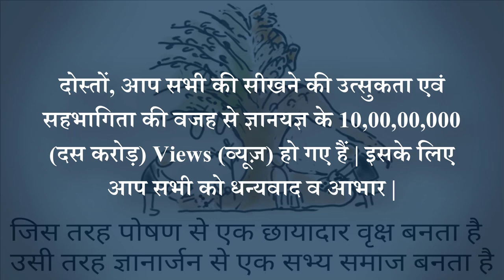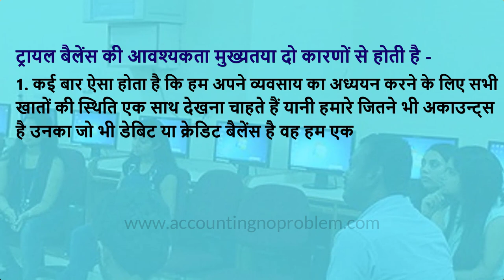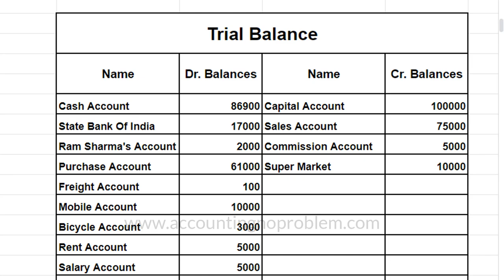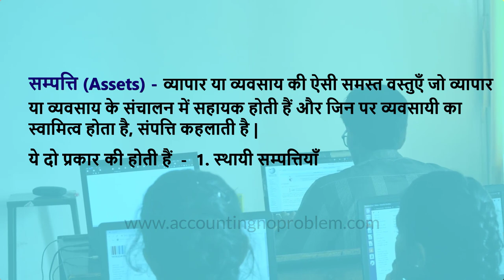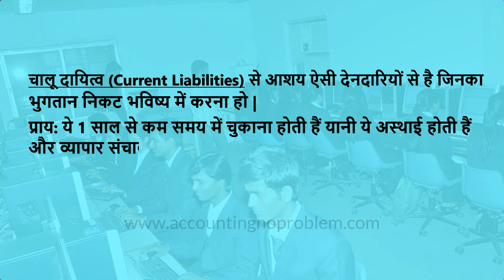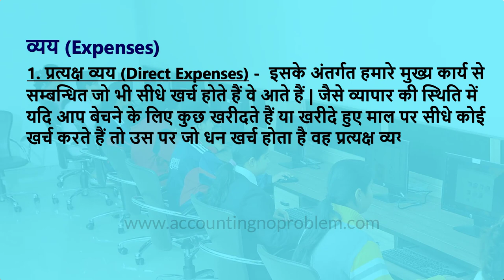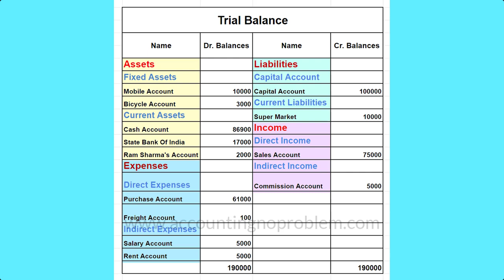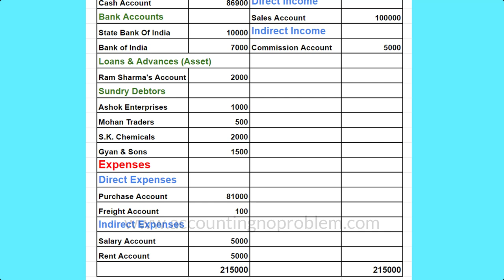Basic Terminology of Accounting | What is Trial Balance, Assets, Liabilities, Income| Tally Prime #8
It is a Hindi tutorial based on concepts of accounting. In this video, we are going to explain what trial balance is and why it is required. We will also tell you how to make a trial balance with a ledger. We hope this video will help you understand the trial balance easily.

0:00 - Introduction (परिचय)

1:06 - What is a Trial Balance Sheet?
           Trial Balance kise kahte hai?
           ट्रायल बैलेंस शीट किसे कहते हैं?

1:41 - What is the need of Trial Balance Sheet?
           Why is Trial Balance required?
           Trial Balance ki aavashyakta kyo hoti hai?
           ट्रायल बैलेंस शीट की आवश्यकता क्यों होती है?

3:20 - How to prepare a Trial Balance Sheet?
           Trial Balance kaise banate hai?
           ट्रायल बैलेंस शीट कैसे बनाते हैं?

5:24 - What is the meaning of Assets?
           Sampatti (Assets) kise kahte hai?
           संपत्ति (असेट्स) किसे कहते हैं?

5:41 -What is the meaning of Fixed Assets?
           Sthayi Sampatti (Fixed Assets) kise kahte hai?
           स्थायी संपत्ति (फिक्स्ड असेट्स) किसे कहते हैं?

6:12 - What is the meaning of Current Assets?
           Chalu Sampatti (Current Assets) kise kahte hai?
           चालू संपत्ति (करंट असेट्स) किसे कहते हैं?

6:37 - What is the meaning of Liabilities?
           Dayitwa (Liabilities) kise kahte hai?
           दायित्व (लायबिलिटी) किसे कहते हैं?

6:52 - What is the meaning of Fixed Liabilities?
           Sthayi Dayitwa (Fixed Liabilities) kise kahte hai?
           स्थायी दायित्व (फिक्स्ड लायबिलिटी) किसे कहते हैं?

7:21 - What is the meaning of Current Liabilities?
           Chalu Dayitwa (Current Liabilities) kise kahte hai?
           चालू दायित्व (करंट लायबिलिटी) किसे कहते हैं?

7:48 - What is Income?
           Aay (Income) kise kahte hai?
           आय (इंकम) किसे कहते हैं?

8:03 - What is Direct Income?
           Pratyaksh Aay (Direct Income) kise kahte hai?
           प्रत्यक्ष आय (डायरेक्ट इंकम) किसे कहते हैं?

8:31 - What is Indirect Income?
           Apratyaksh Aay (Indirect Income) kise kahte hai?
          अप्रत्यक्ष आय (इन्डायरेक्ट इंकम) किसे कहते हैं?

9:06 - What are Expenses?
           Vyay (Expenses) kise kahte hai?
           व्यय (एक्स्पेंसेस) किसे कहते हैं?

9:21 - What are Direct Expenses?
           Pratyaksh Vyay (Direct Expenses) kise kahte hai?
           प्रत्यक्ष व्यय (डायरेक्ट एक्स्पेंसेस) किसे कहते हैं?

10:12 - What are Indirect Expenses?
             Apratyaksh Vyay (Indirect Expenses) kise kahte hai?
             अप्रत्यक्ष व्यय (इन्डायरेक्ट एक्स्पेंसेस) किसे कहते हैं?

11:16 - What are Groups in Accounting?
             Accounting me group kise kahte hai?
             अकाउंटिंग में ग्रुप किसे कहते हैं?

Video Attribution :
Video : What is trial balance & how to prepare it.(for learning Tally Prime) Trial balance kya hoti hai ?